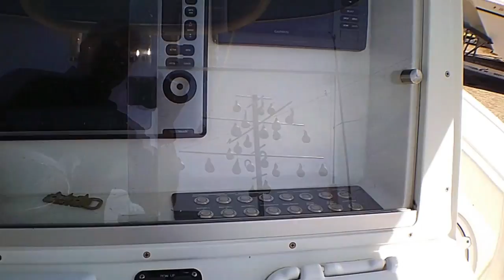2012 Yellowfin 29 twin Mercury 300's (308, 309 hours) Trailer Incl *Pascagoula, MS**